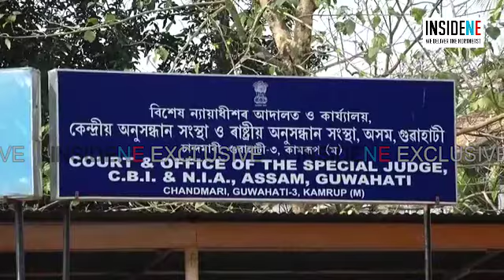Assam: Akhil Gogoi Calls for a "United Andolan" to Defeat BJP in 2021 Elections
Krishak Mukti Sangram Samiti (KMSS) leader Akhil Gogoi has called for a result-oriented Andolan in Assam and that result should reflect in the 2021 elections in the state. Akhil, who was produced at the NIA court on Monday said that Assam should stage a united Andolan in order to defeat the BJP in the upcoming elections.